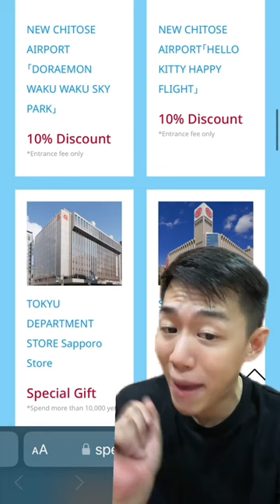JCB Credit Card promos this 2024! Ito na! - Choosedays - BOGO on Botejyu - More discounts in Japan -